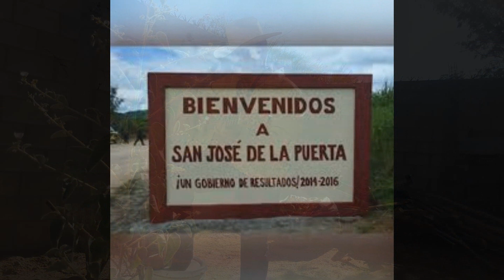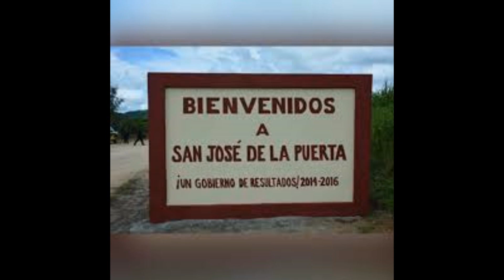Manuel Bobadilla El Meño De Sinaloa - El Corrido De Rene Hernandez Perez